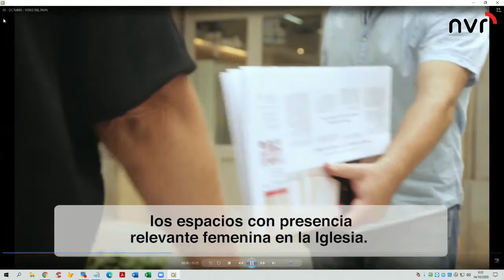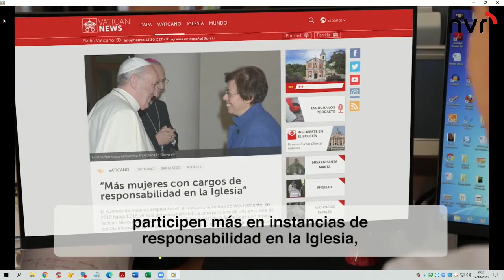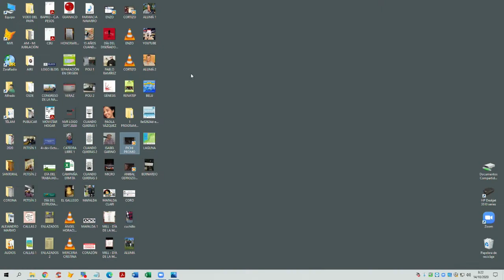Arrancamos La Mañana de La Radio-- 14 10 20